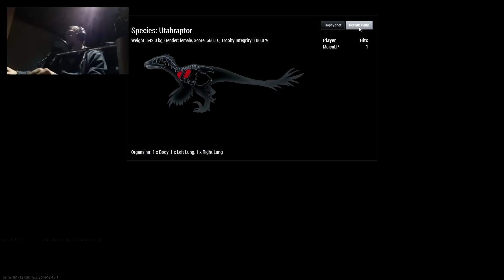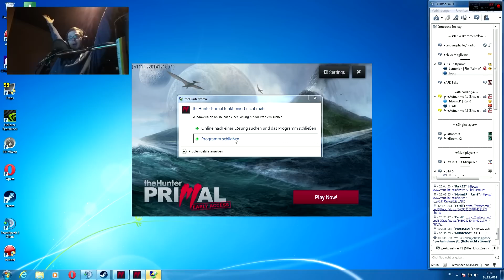theHunter Primal [German] [HD+] [Facecam] #01 - Wilkommen im Jurassic Park ► Let's play theHunter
Ein neues Spiel wurde auf Steam veröffentlicht mit Early access und wir dachten uns warum denn mal nicht gleich anfangen zu Let's Playen!
Wir sind gespannt wie sich das Spiel noch entwickelt!